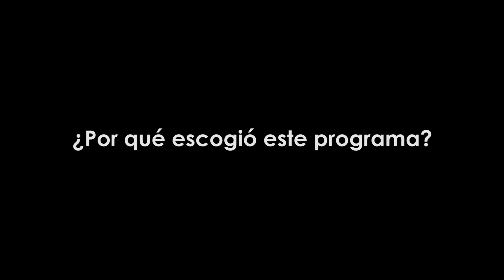Juan Carlos Acero - Egresado Especialización en Organizaciones, Responsabilidad Social y Desarrollo